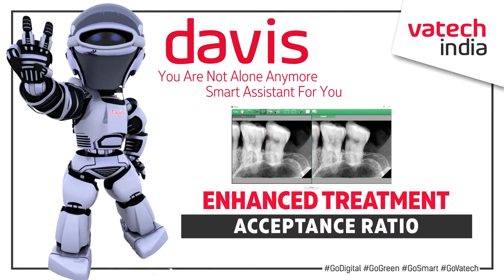Amaziing Features - Automatic Cavity Detection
About Video--
Currently I have started my own dental business
Our main moto to provide Best Dental products with best service also provide right  Dental information for grow your Dental Practice.
Chesa Dental
Dental Clinic
Dentist
DentTalk
dent talk
dental
radiology
dentalchair
dental chair
dental equipment
dental college
dental xray
dental
the dentist
teeth
dentalclinic
dental services
dentl equipments
dental products
BDS
MDS
RDS
HYGIENE
dental colleges
dental programmes
dent talk
gaurav agarwal dent talk
dental implant
sahaja dental
dental dealer
shorts
motivation
business grow tips
vatech india
bestodent
unicorn denmart
radiology
rvg
xray
vatech
vatech india
vatech software